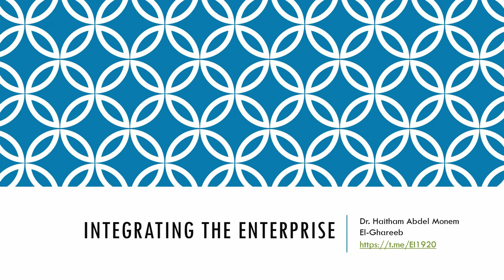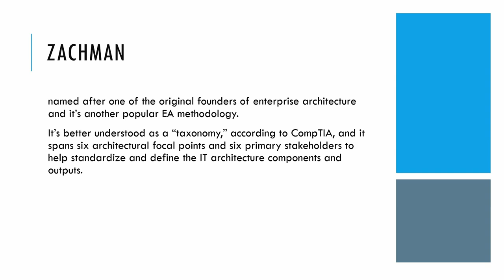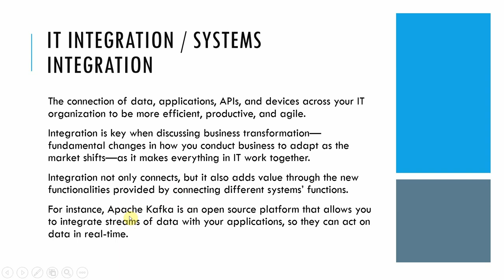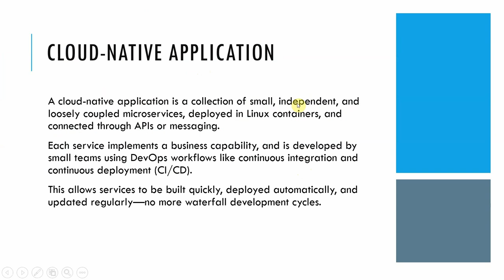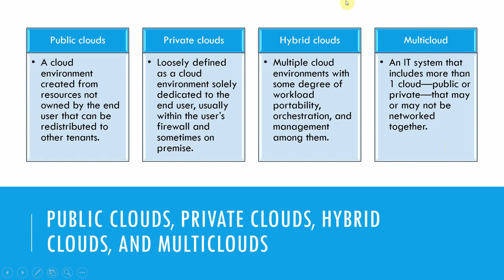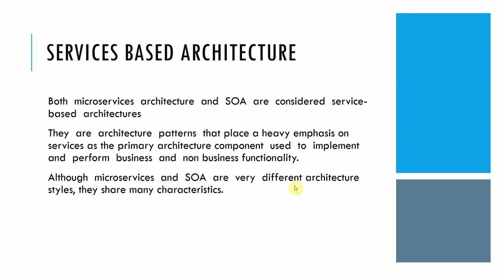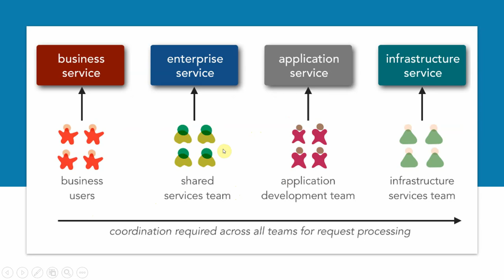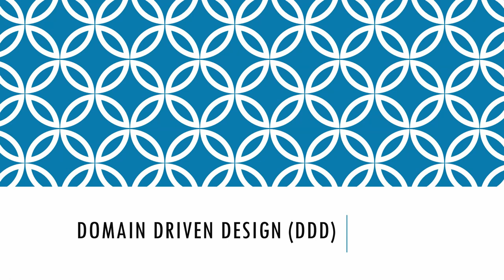Enterprise Integration - Lecture 01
Microservices vs. SOA